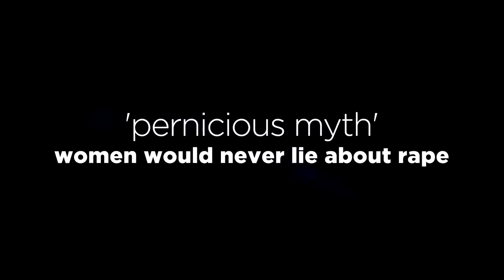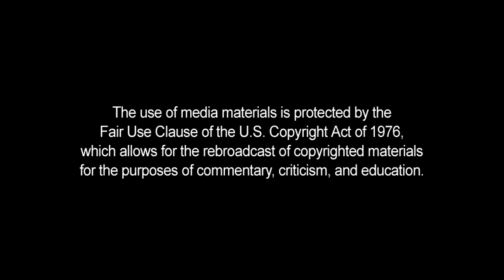Brian Banks: FalseRape Accuser Recants